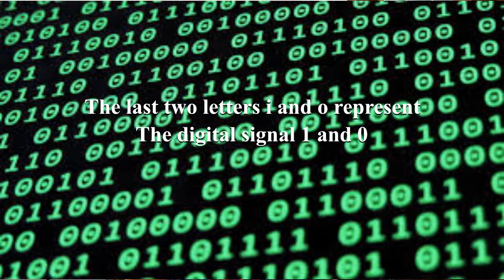World Famous Logo Reveal I Episode 01 I GK's Arts Travel and Tech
Hello viewers welcome to another variety episode of our channel GK's Arts Travel and Tech.
In this video we tried to give you various awesome information about the famous logos.
The second episode of this video will come tomorrow.
photo credits: toyota
                          sony vaio
                          apple
                          Hyundai.
                          Bright side.
                                   Cinematic
                                  Inspirational
                                 Steve Adams
                                 2:42
                                 Sep 2020